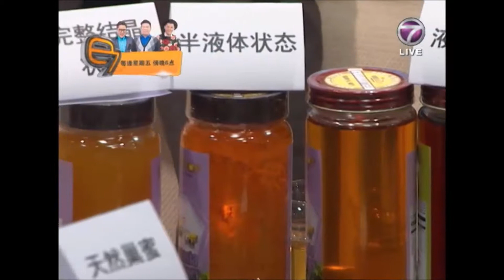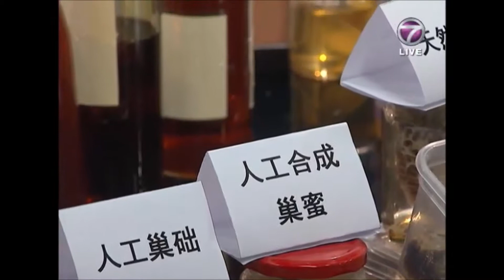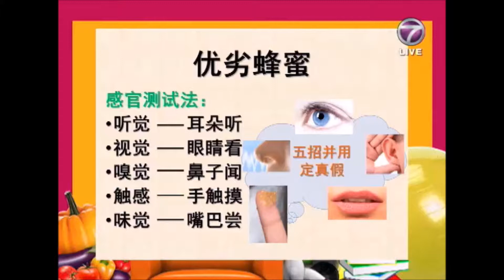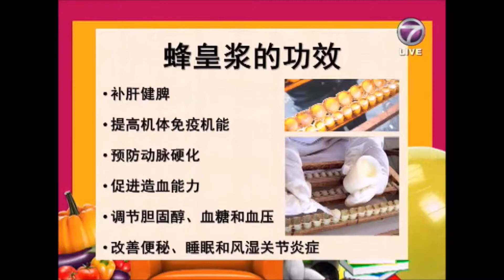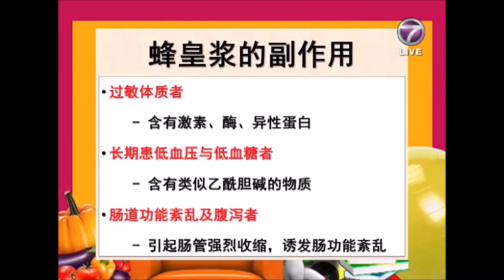蜂蜜的好处知多少 Honey Benefit (NTV7 TV Show)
Eco Bee Shop- 蜂蜜的好处知多少 Honey Benefit NTV7 TV Show